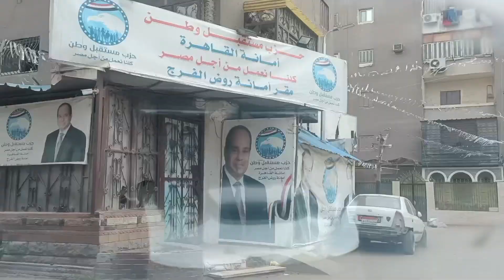اجواء العيد في مصر ( ثالث ايام عيد الفطر)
اجواء العيد في مصر

 رقم حساب بنك لدعم قناة شوارع مصر
للي عايز يدعم القناة ويكبرها  يتفضل 👇

رقم الحساب البنكي
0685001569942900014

رقم الحساب البنكي الدولي  EG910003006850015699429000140